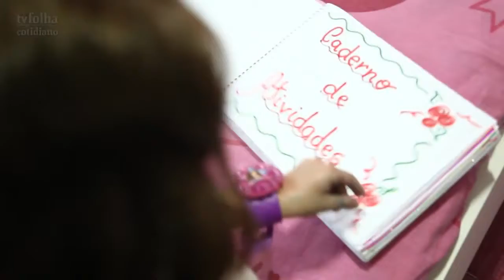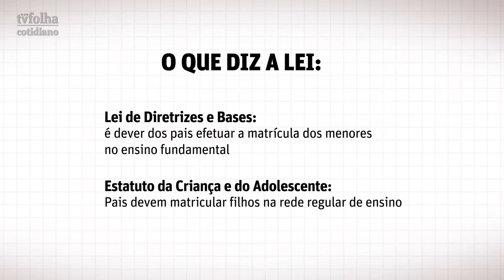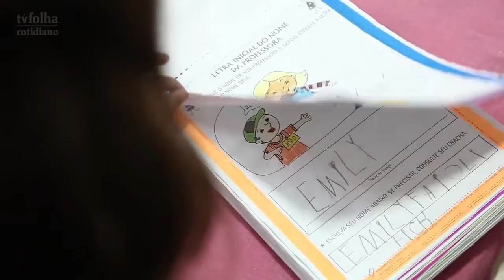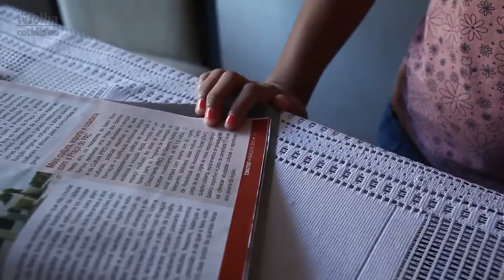Cresce ensino domiciliar no País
A TV Folha apresentou  essa reportagem no dia 10 de Junho de 2012 sobre famílias que ensinam em casa.